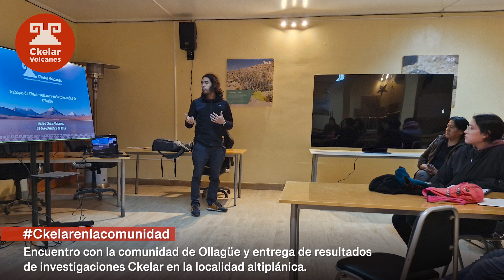Ckelar en Ollagüe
Les invitamos a revisar el resumen de las distintas actividades de difusión que realizó un grupo de científicos y científicas en conjunto con la comunidad altiplánica de Ollagüe: feria de divulgación científica, terreno escolar y reuniones con miembros de la comunidad quechua.